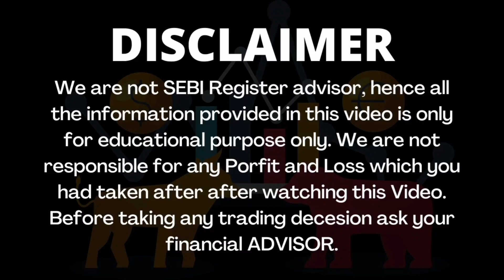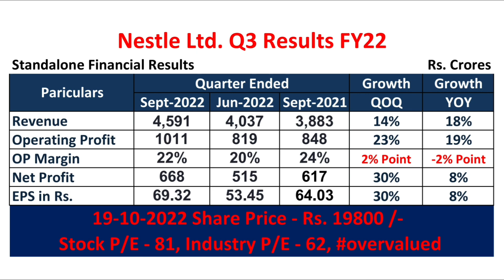Nestle India Q3 Result FY2022 I Nestle India Share Price I Fundamental Analysis Of Nestle India Ltd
In this video Mr. Prashant Sharma is doing Fundamental Analysis of Nestle India Ltd. Many people search for Nestle India Ltd share news or Nestle India Ltd result analysis who want to invest in this company and wants to do Stock analysis of Nestle India Ltd. This video is also useful for the investors who wants to know the fair share price of this company and want to know the Nestle India share latest news.